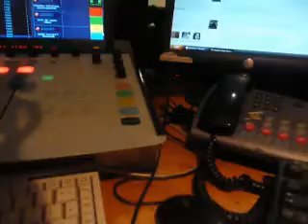Belleruche live on Colourful Radio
Kathrin and Ricky performing an acoustic version on the Unherd Radio show.